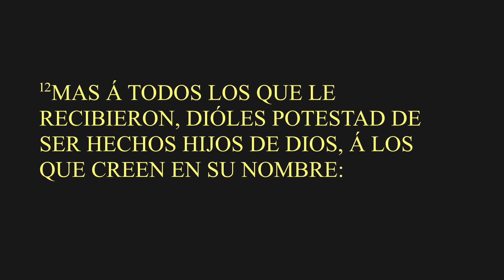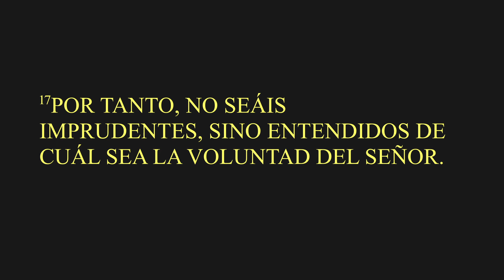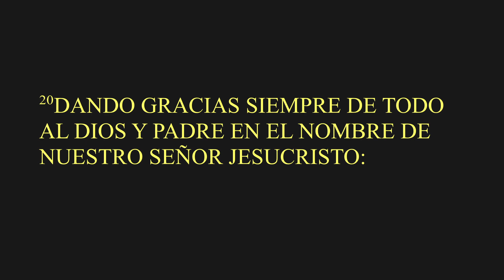Pastor Alberto | Es tiempo de Crecer